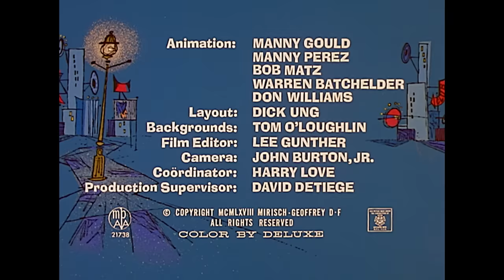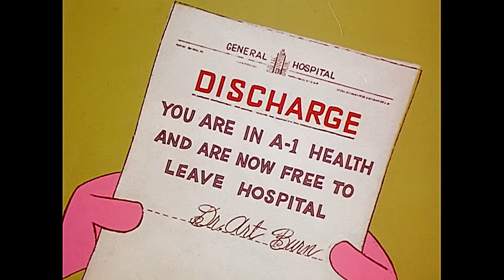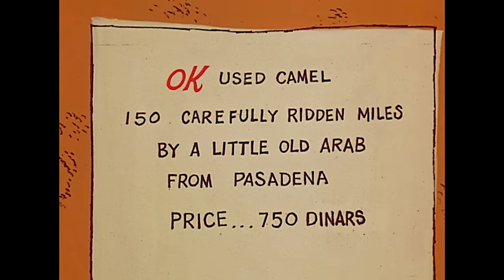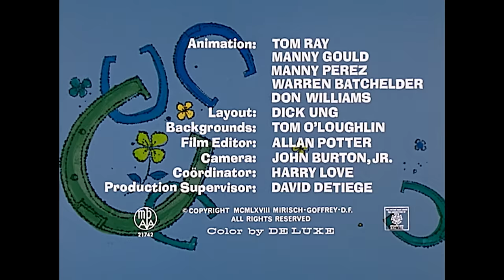Pink Panther Goes to the Doctor | 35-Minute Compilation | The Pink Panther Show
1. Pinkadilly Circus
2. The Pink Pill
3. Extinct Pink
4. The Pink Sphinx
5. Lucky Pink
6. Prehistoric Pink